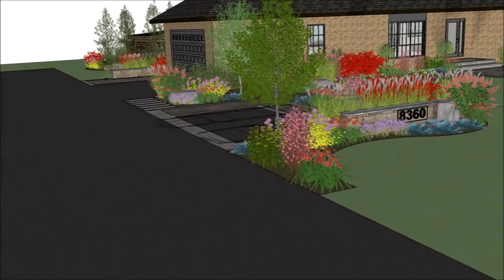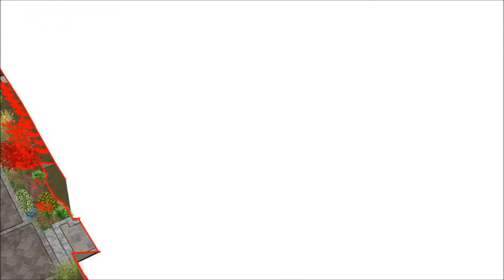Landscape Designs & Renderings (English Church, Walk-through)